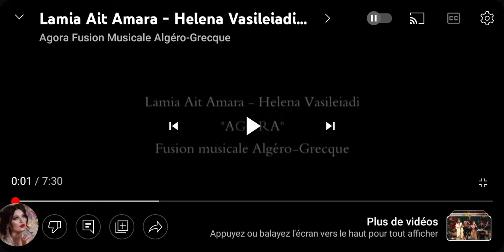رقي الفن الجزائري عبر البحر الابيض المتوسط⁦🇩🇿⁩⁦🇩🇿⁩⁦🇩🇿⁩